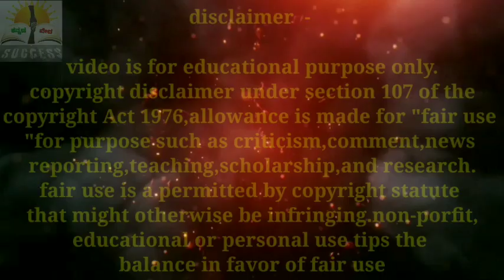2nd PUC Supplementary Exam 2022 | Apply Date Extend | PU Board | Karnataka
2nd PUC Supplementary Exam 2022 | PU Board Big Announcement | Karnataka | 2nd PUC Supplementary Exam

kannada veda

kannadaveda